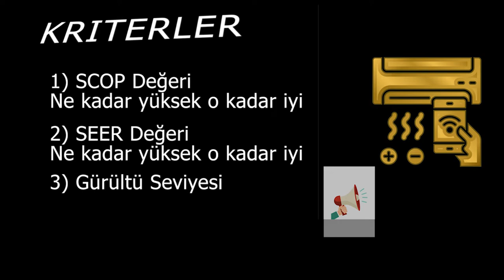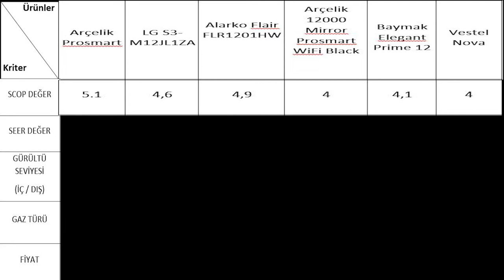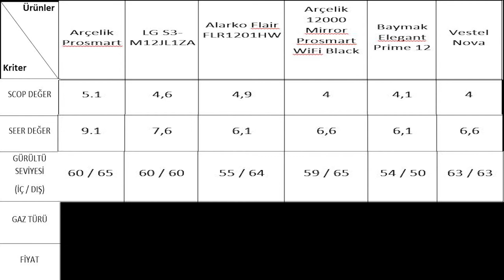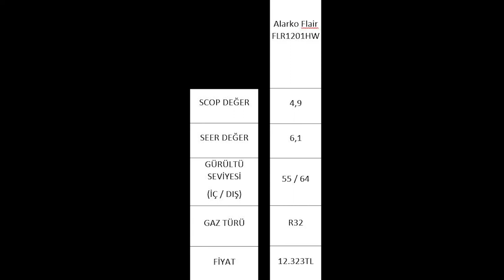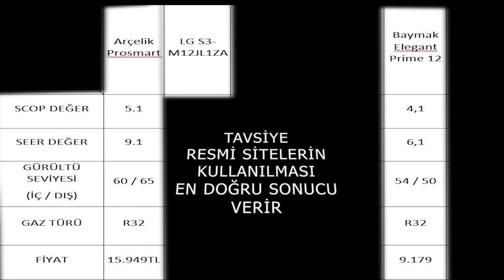12000 BTU' LU KLİMA ALIRKEN DİKKAT EDİLMESİ GEREKENLER I EV/OFİS SERİSİ I #1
Merhaba arkadaşlar, ilk inceleme yaptığım videoya ve yeni serimize başlamış bulunmaktayız.
Olabildiğince kısa ve öz tutmaya çalışıyorum. Bazı temel hususları bahsetmeden bu videoyu yaptım. Bunların en başında metrekare hesaplaması geliyor. Aşağıda bir kaç siteye ait linkleri bırakacağım, kapı sayısı, büyüklüğü, pencere sayısı, büyüklüğü ve odanın büyüklüğü gibi hususları bazı sitelerde dikkate alarak hesaplarken bazı siteler genel bir hesaplama yapıyor. Bu nedenle bir kaç farklı yerden hesaplamanızı tavsiye ederim. Son olarak alacağınız yere güç tasarrufu gibi değerleri sorarsanız veya güç tasarrufu etiketini dikkatli incelemezseniz yüksek olan tasarruf değerini (genellikle soğutma amaçlı olan SEER değeridir) yazmaktadırlar. Bunun sonucunda soğutmada tasarruflu olsa bile ısıtmada faturalarınızın kabarık gelmesine sebep olabilir.

Sosyal Medyalarım;

00:00 GİRİŞ
00:23 KRİTERLER
01:59 ÜRÜNLER
02:08 ALARKO İÇİN NOT
02:38 KIYASLAMALAR
04:11 BİZİM TERCİHİMİZ
04:45 SONUÇ
05:22 KAPANIŞ